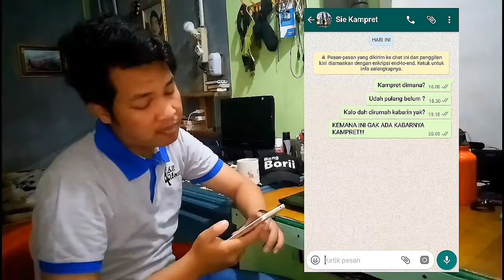MALAM MINGGU COY!! | Kompilasi video Instagram Garing | by Den Alfan Khaizan #1